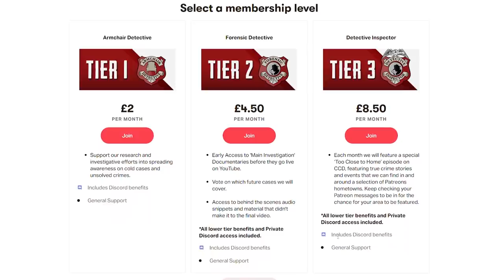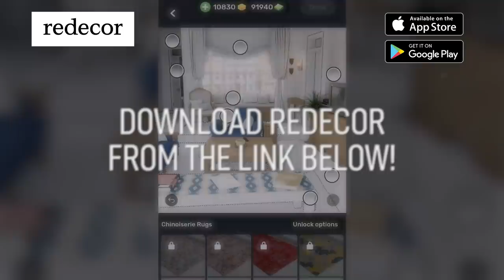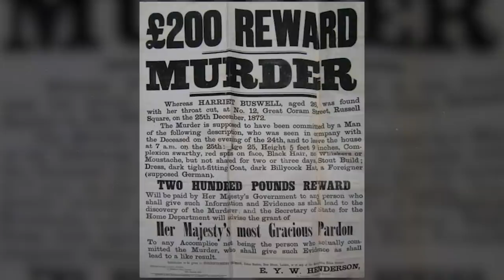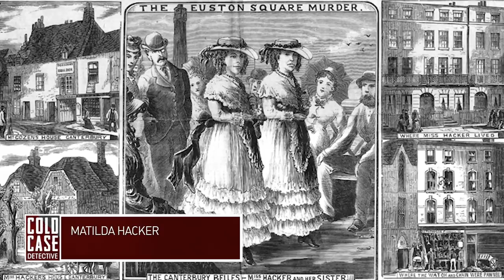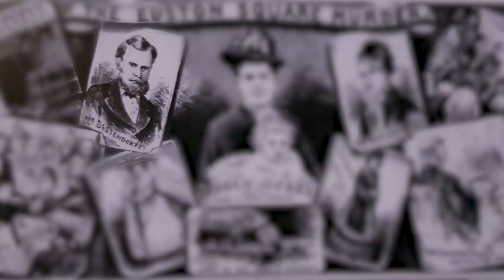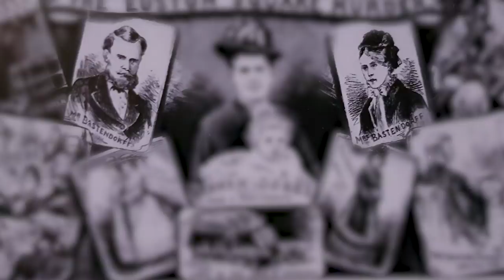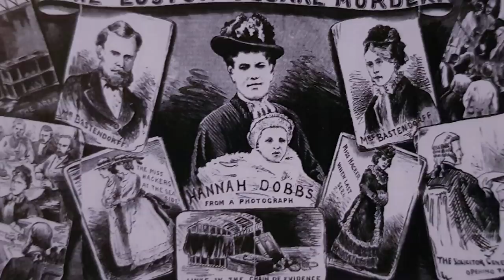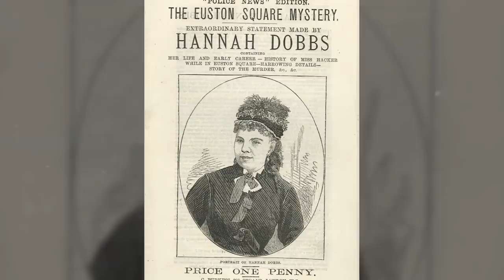2 Heinous Cases from Victorian Era London...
Make sure to give yourself a break and check out Redecor

London in the Victorian era was far from the glamorous, picturesque capital city that we know today. It was a cluster of new developments aimed at the wealthy, and overcrowded hovels in which the lower classes were subject to the grimmest conditions without proper hygiene and with poor sanitation. This grisly backdrop provided the perfect cover for many of the city’s most brutal killers, whose crimes went unpunished and whose victims have largely been forgotten about due to the passage of time. In today’s video, we’ll be shedding light on two heinous unsolved cases from Victorian era London.

0:00 Introduction
3:42 Harriet Buswell
11:02 Matilda Hacker